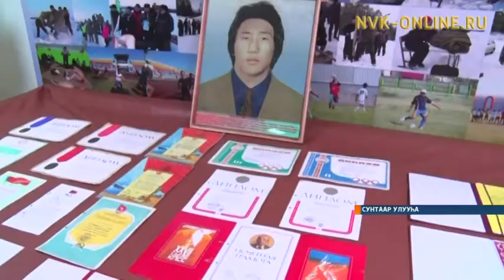Сунтаар Күндэйэтигэр Максим Аммосов үбүлүөйүгэр хапсаҕайга аһаҕас турнир ыытылынна